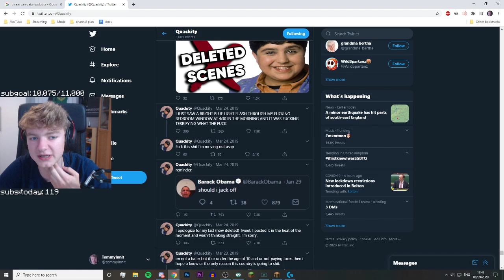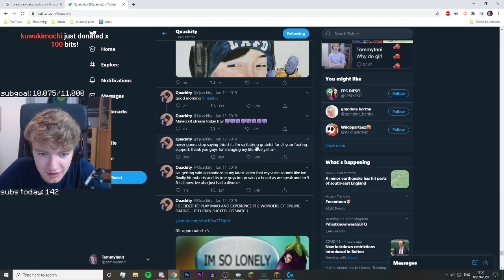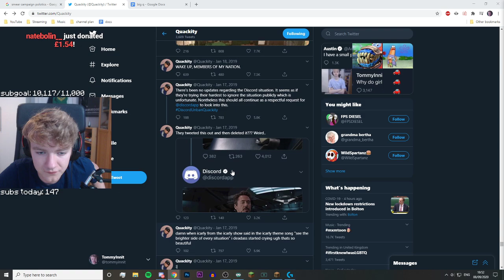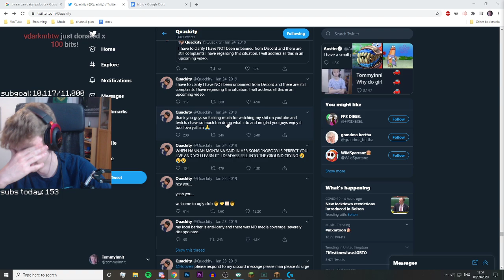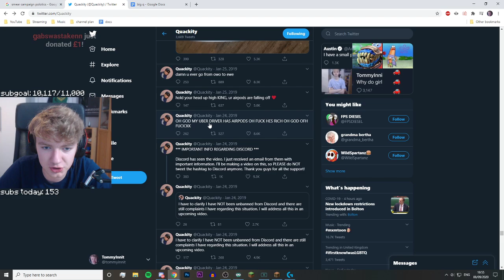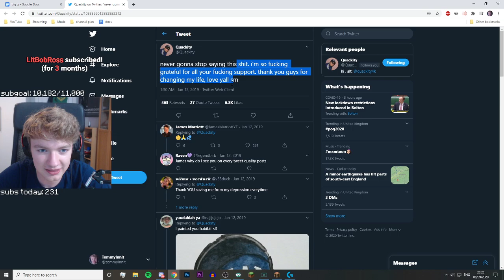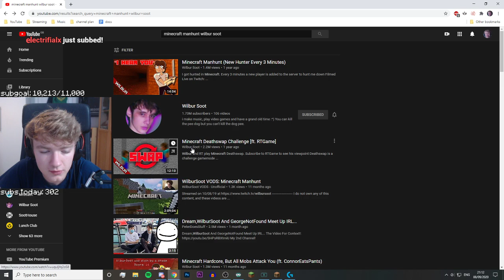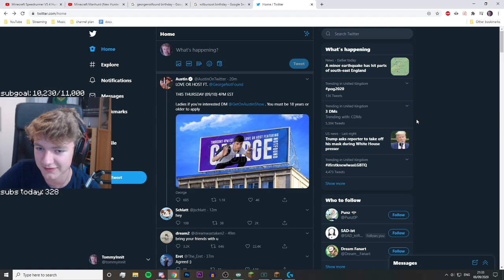TommyInnit & Wilbur Soot against GeorgeNotFound in the DreamSMP ELECTION